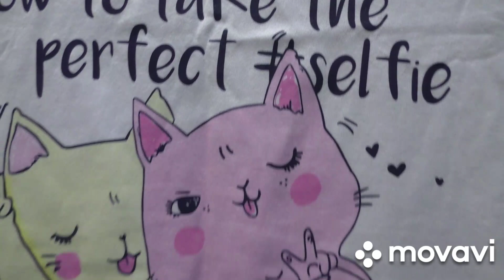Первая прививка💉 Про многое другое. Получила посылку Любимый Василек. Новинки. Платья👗Брюки👖Тунику👚